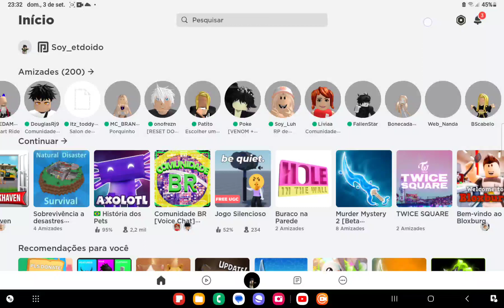jogando-vc é um barata na minha casa[eu termino o vídeo na segunda]